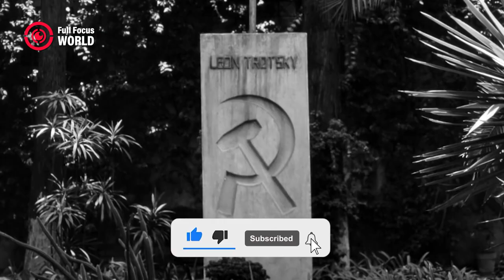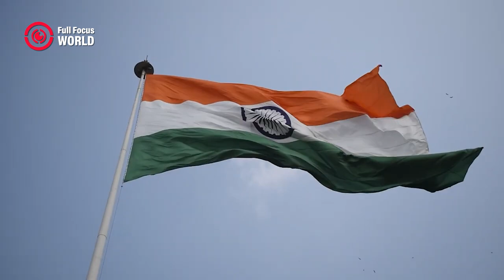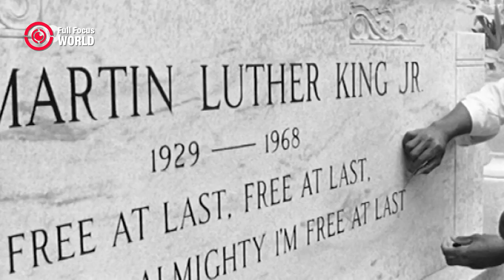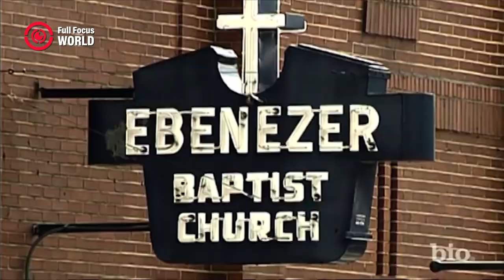Top 10 ASSASSINATIONS That Changed the Course of History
In this video, we examine 10 assassinations that changed the course of history. Who was targeted? Who were the assassins and what did they aim for? What were the consequences of the assassinations? Watch our video till the end to find out the answers to these questions. Here are 10 assassinations that shook the world:
1. Julius Caesar - Roman dictator and general, assassinated in 44 BC
2. Abraham Lincoln - 16th President of the United States, assassinated in 1865
3. Mahatma Gandhi - Indian nationalist and leader, assassinated in 1948
4. Archduke Franz Ferdinand - heir to the Austro-Hungarian Empire, assassinated in 1914, triggering World War I
5. John F. Kennedy - 35th President of the United States, assassinated in 1963
6. Martin Luther King Jr. - American civil rights leader, assassinated in 1968
7. Indira Gandhi - Prime Minister of India, assassinated in 1984
8. Anwar Sadat - President of Egypt, assassinated in 1981
9. Leon Trotsky - Marxist revolutionary and founder of the Red Army, assassinated in 1940
10. Grigori Rasputin - Russian mystic and adviser to the Romanovs, assassinated in 1916.

Welcome to Full Focus World, for the world's top 10 list videos. Whether you are looking for the best music, movies, games, sports, technology, food, travel or more, we have you covered with our informative and entertaining explainer videos. You will also find amazing videos about celebrities, politics, superheroes and other fascinating topics that will keep you hooked. Full Focus World is the best listings channel to satisfy your curiosity and discover the most interesting, shocking, weird, mysterious and unknown facts about the world.